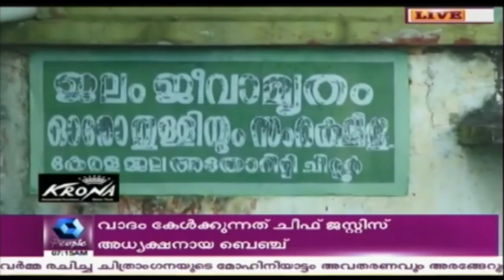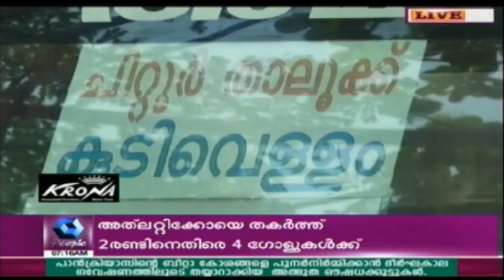Water Scarcity Hits Chittoor Region In Palakkad